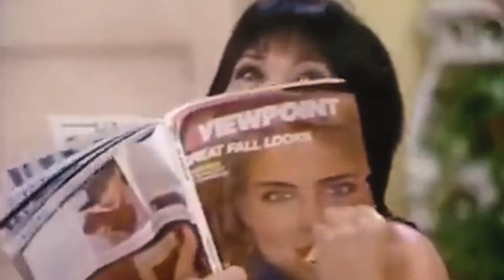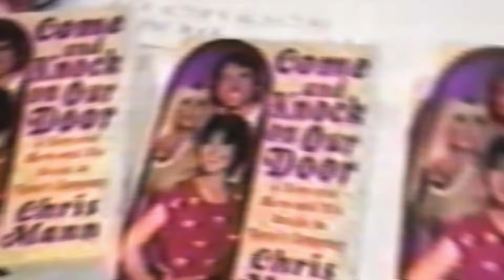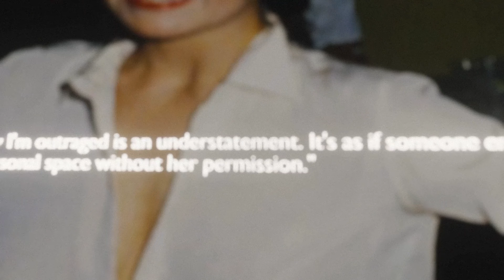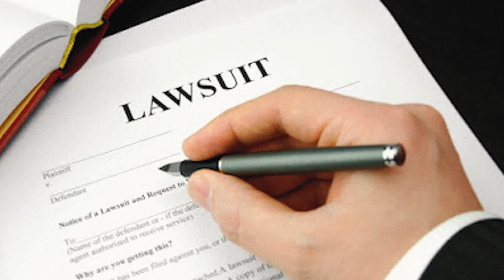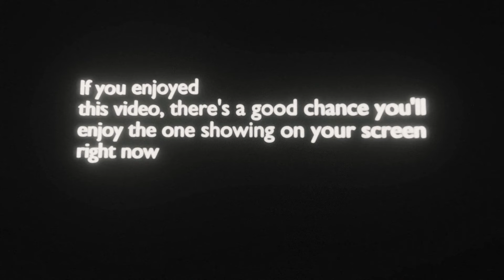TV, Sex & Glamour: The Untold Story of Joyce DeWitt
Rest In Peace To All Of The Individuals Mentioned.